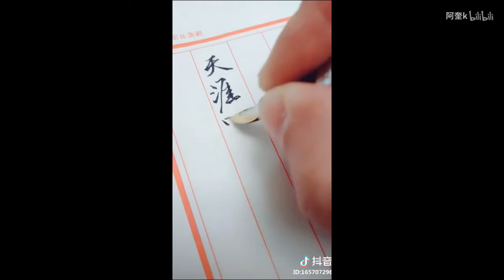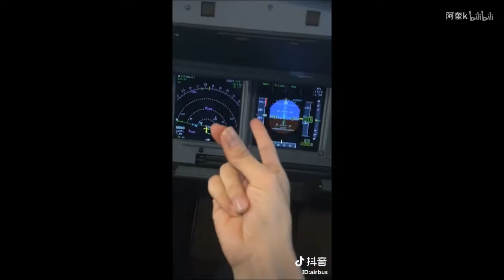第二个快手？抖音点赞过百万视频集锦